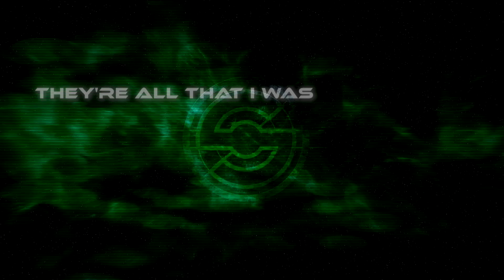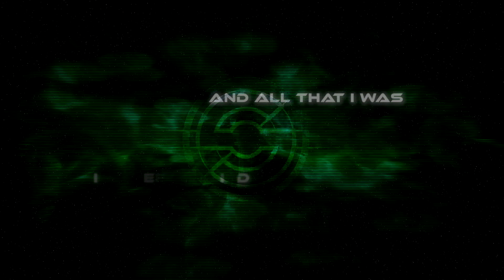Starset - Unbecoming【Lyrics HD】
I lost myself into the night
And I flew higher
Than I had ever
But I still felt small
I clipped my wings and fell from flight
To open water
And floated farther
Away from myself

And I swam in the wakes of imposters
Just to feel what it's like to pretend
There's no dreams in the lakes only monsters
And the monsters are my only friends

They're all that I was
And never could be

Eyes in the dead still water
Tried but it pushed back harder
Cauterized and atrophied
This is my unbecoming
Knives in the backs of martyrs
Lives in the burning fodder
Cauterized and atrophied

You found me drifted out to sea
It's automatic
It's telepathic
You always knew me
And you laugh as I search for a harbor
As you point where the halo had been
But the light in your eyes has been squandered
There's no angel in you in the end

And all that I was
I've left behind me

Now I wait
This metamorphosis
All that is left is the change
Selfish fate
I think you made me this
Under the water I wait

・Starset - Unbecoming (Official Audio)

・Top Tracks - Starset

・Starset - VESSELS (Full Album)